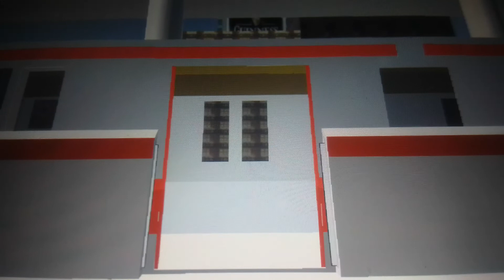Red express train arrives at the station for southend Victoria